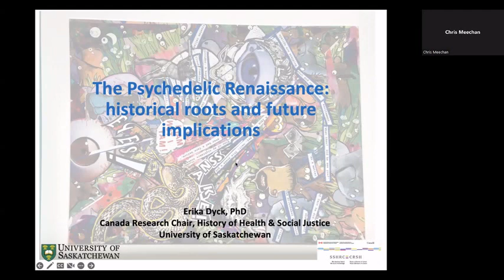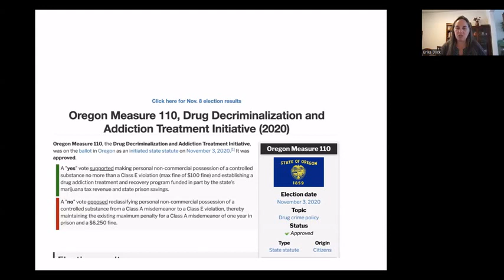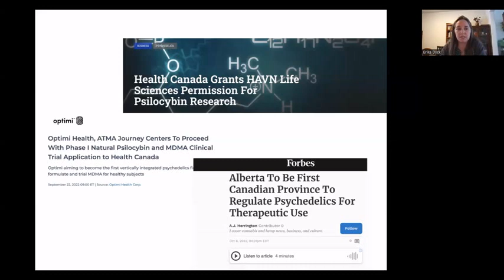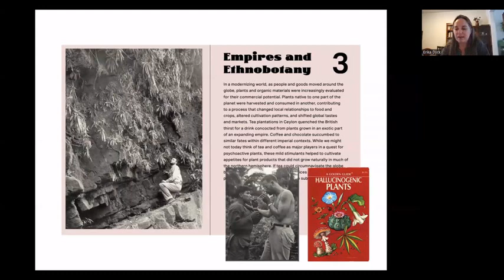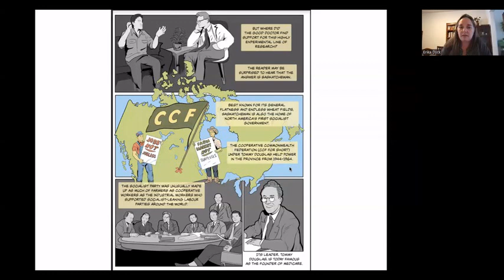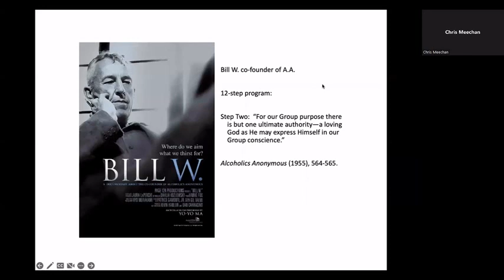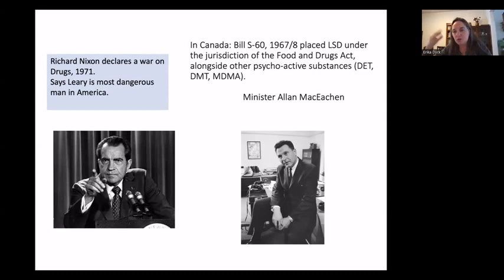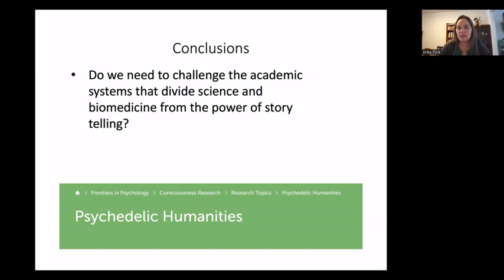Prof Erika Dyck - The Psychedelic Renaissance: historical roots and future implications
Erika Dyck is a Professor of History and Canada Research Chair in the History of Medicine at the University of Saskatchewan, Co-editor of Canadian Journal of Health History CJHH/RCHS, Board Member of Chacruna Institute for Psychedelic Plant Medicines, Associate Director of Chacruna Institute Canada and President of Alcohol & Drugs History Society.

Her work includes the monograph 'Psychedelic Psychiatry: LSD from Clinic to Campus' which can be found

Presented for the Speculative Psychiatry Group on 12/1/23. Many thanks to Prof Dyck for sharing her time and wisdom